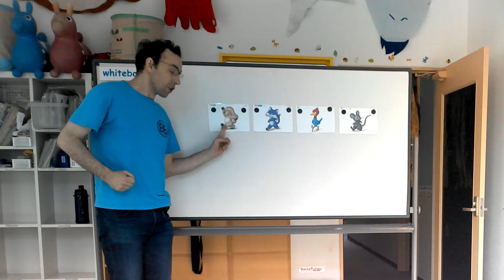７ーA "A Dog is Marching chant" テキスト版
イエローブック　ユニット７　"A Dog is Marching chant"　テキスト版
動物がたくさん出てくるチャンツです。